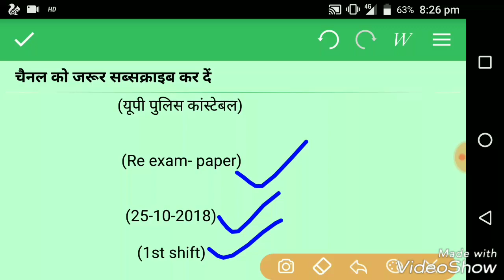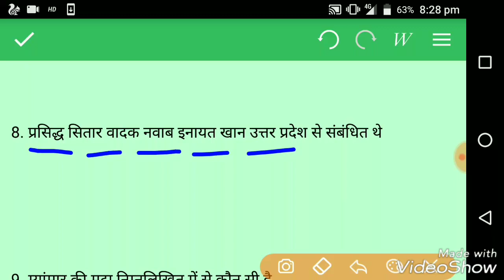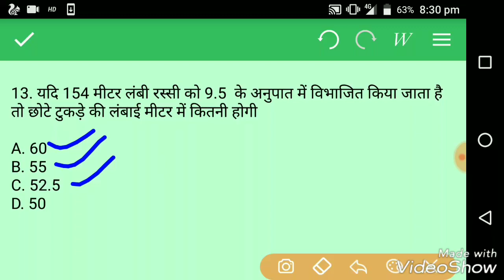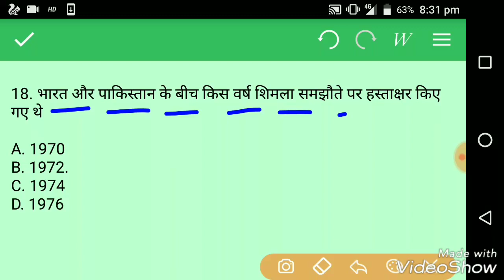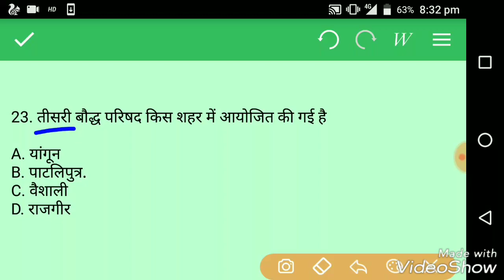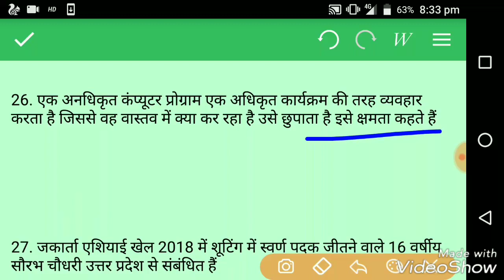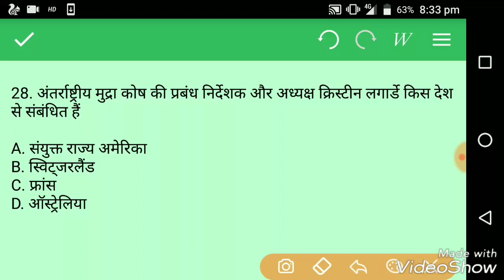Upp Re-Eaxm 25 October 2018 -1st & 2nd shift Top 80 Hindi & Gk Question Solution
Upp Re-Eaxm 25 Oct 1st+2nd shift Paper Solution.